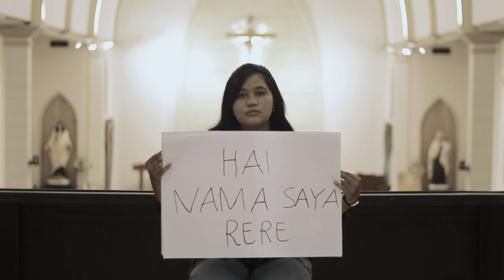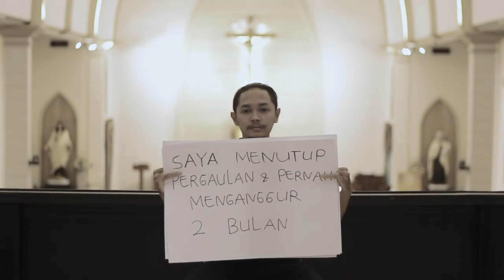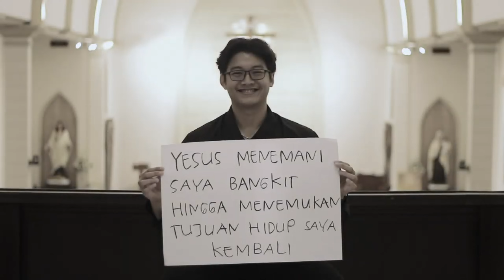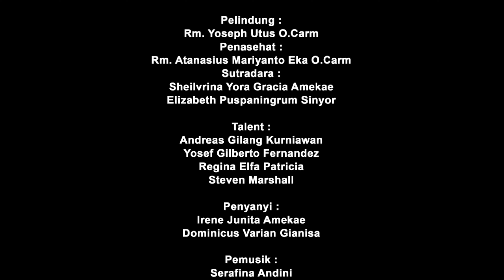Renungan Katolik 10 Maret 2023 oleh Sr Anas H.Carm | Paroki Santo Yusup Jember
Renungan Harian Katolik 10 Maret 2023 oleh Sr Yublina H.Carm

Bacaan Injil Matius 21 : 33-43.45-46
Bacaan Injil bisa juga disimak pada Video berikut :